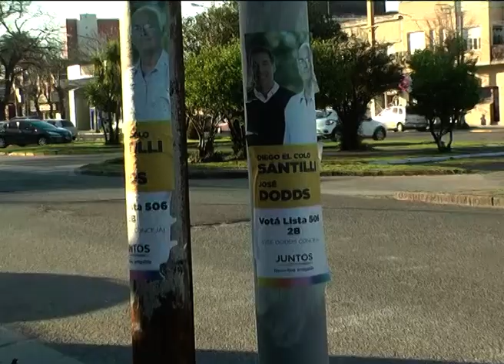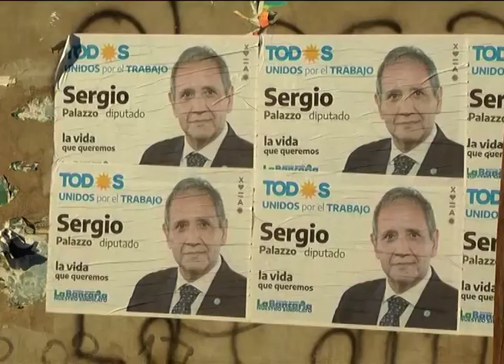17 CARTELERIA DE CAMPAÑA